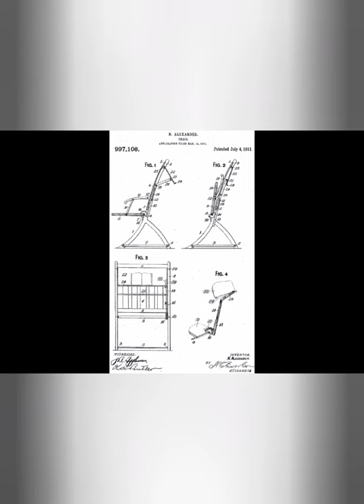Inventor Of The Folding Chair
Nathaniel Alexander the inventor of the folding chair.

*the info is correct but the picture might be wrong. Nathaniel Alexander is a black man who looks similar.

*this may be a picture of Vladimir who invented the working light bulb